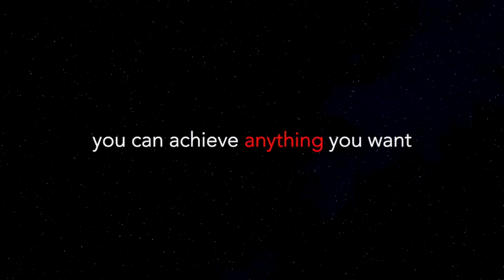10 MIN MEDITATION - GOOD ENERGY, POSITIVE RESULTS ACHIEVE ANYTHING YOU DESIRE - AES RELAX & CHILL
- Find a comfortable and quiet space.
- Close your eyes, breathe deeply, and focus on the music.
- Let the calming tones guide you to a state of deep relaxation and mindfulness.

🎧 **Enjoy the calming energy and embrace the serene atmosphere created by this meditation music.